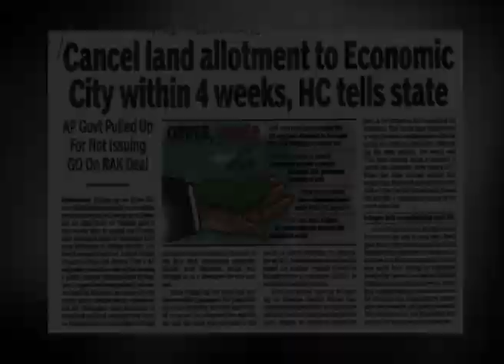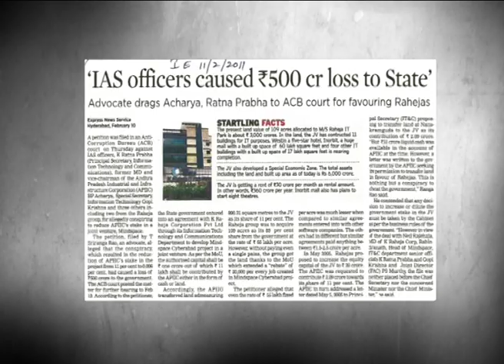Mohan Rao Gandra, Advocate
Dear Advocates

My Serial No. 36 in Ballot paper.

Please cast your valuable FIRST PREFERENTIAL VOTE (ONE) in my favour and elect me as a member of TELANGANA STATE BAR COUNCIL.